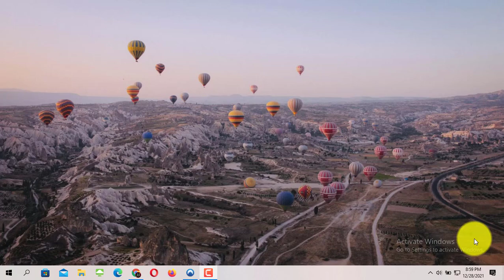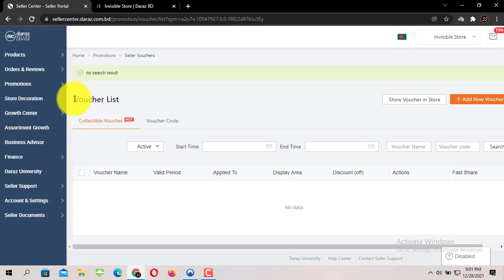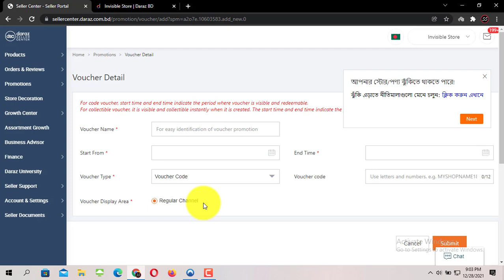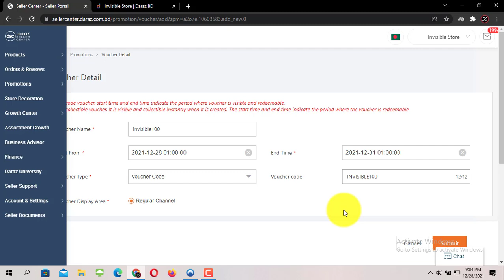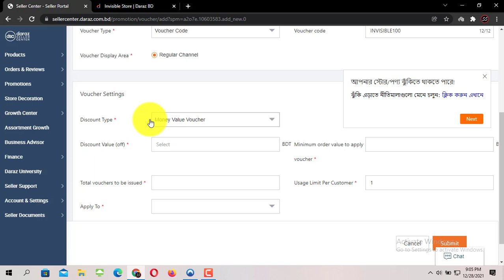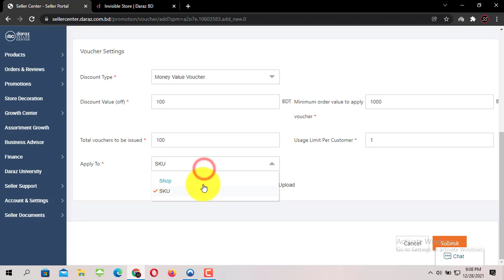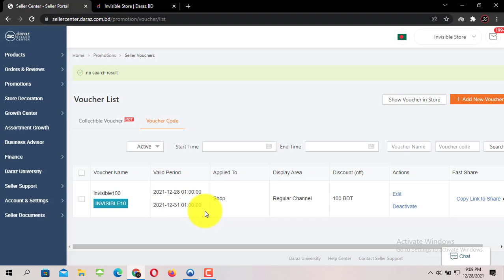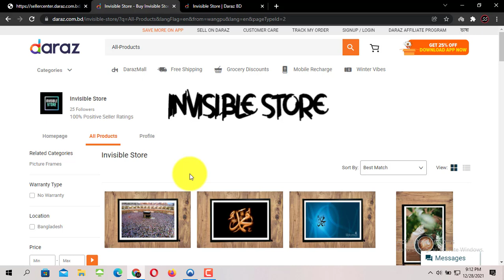How to Create Seller Voucher on Daraz 2022 || Make A Seller Voucher For Daraz 2022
How to Create Seller Voucher on Daraz 2022 || দারাজে কিভাবে সেলার ভাউচার তৈরি করবেন ২০২২

Daraz Voucher | Guide To Creating Collectible Vouchers | Daraz Seller Center

Learn about Collectable Vouchers, a specific category of Seller Vouchers designed to attract customers and increase sales.

What you will learn:

What are Collectible Vouchers?
Display, visibility, and application rules
How to create and manage Collectible Vouchers?

Use seller vouchers to increase your sales, customers, and store followers.

Be Happy, Do Good.